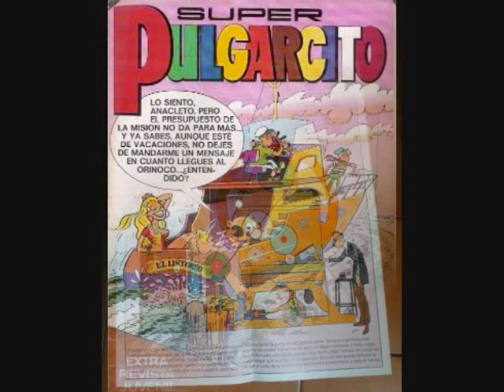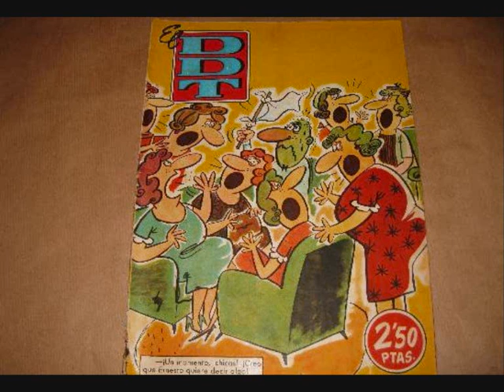TEBEOS ANTIGUOS 2 (2).wmv